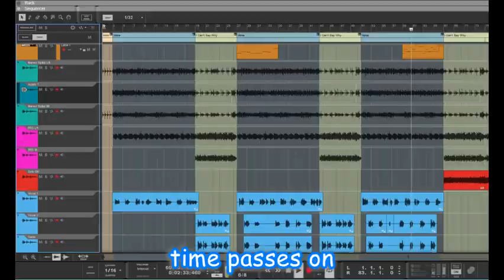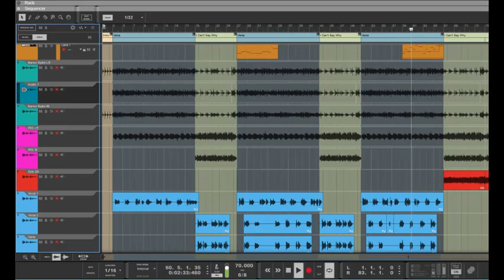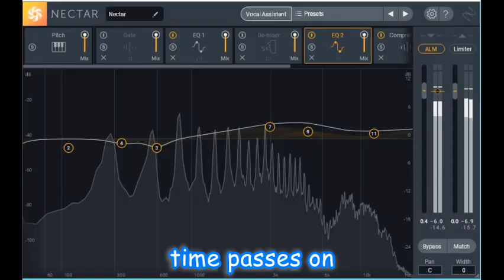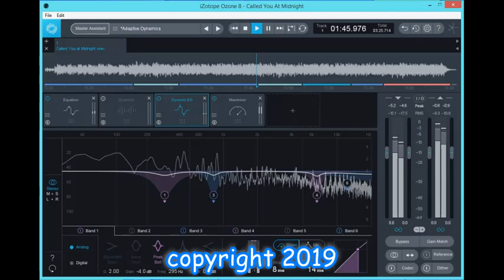Called You At Midnight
Harry Clay: musician, vocals
Gerie Clay: vocals
c 2019